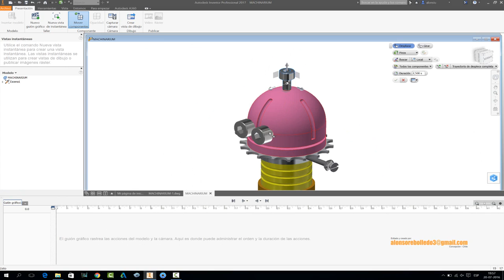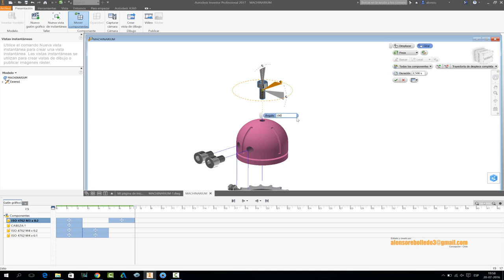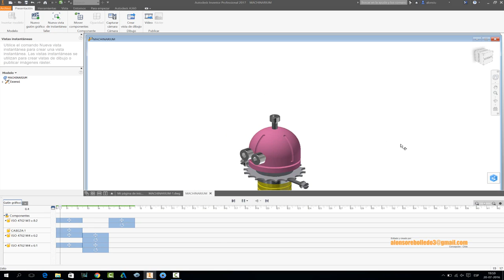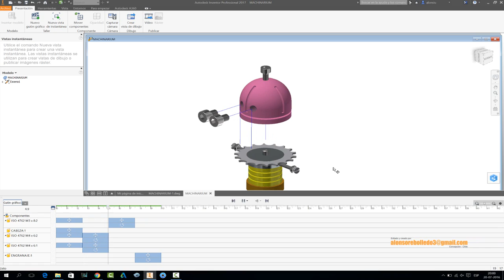AUTODESK INVENTOR 2017: PLATAFORMA PRESENTACION EXPLOSION